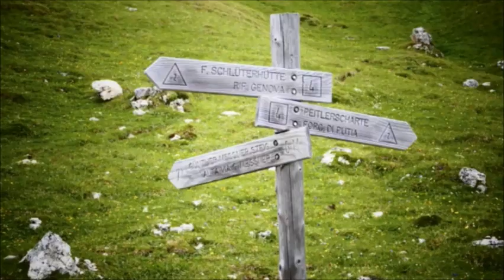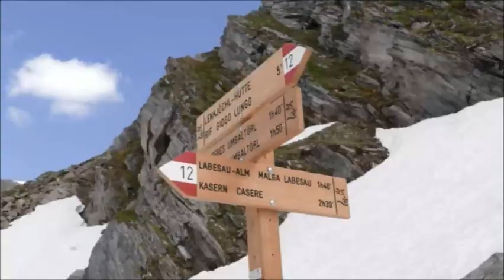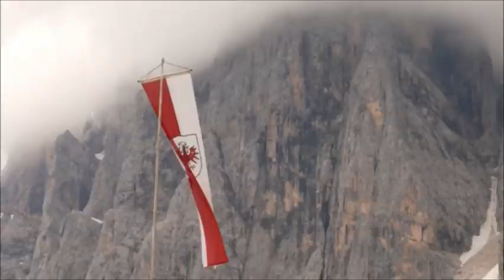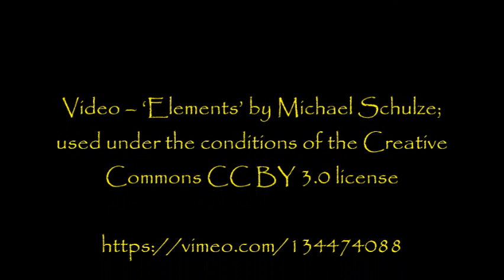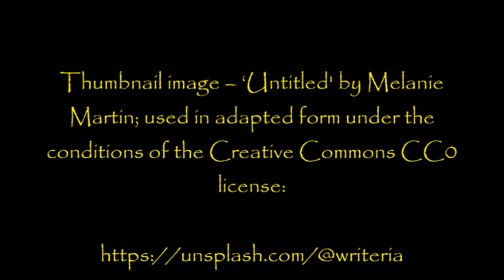''We Thought you Knew'' by Eddie Price | CLASSIC HAUNTED HOUSE CREEPYPASTA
Welcome back my dear friends, I hope you had a fantastic weekend. As those of you who dropped by last week will know, it was an incredibly hectic week for me as I was away with important business for 'the day job'. Cyprus was a lot of fun and I hope you enjoyed the creepy footage in the last vid!

I'm back now and fully focused again on the channel, so I hope you enjoy the longer stories I have in store for you this week! I don't want to give too much away, bit tonight's story isn't all that it seems. Enjoy!